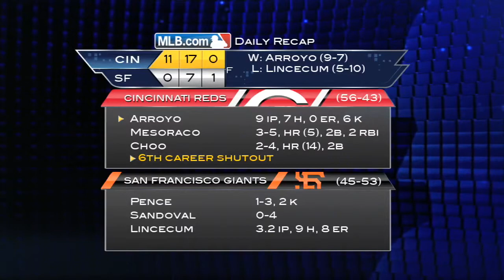2013/07/23 Recap: CIN 11, SF 0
7/22/13: Reds rack up runs behind Arroyo's shutout